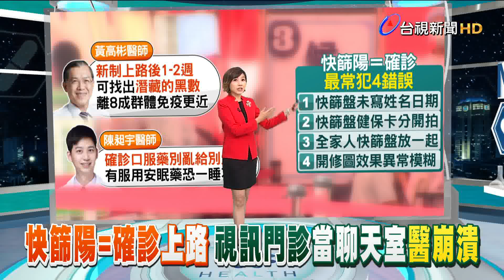視訊門診亂象多! 醫遇病患突喊要化妝更衣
快篩陽經醫師判定視同確診，今天正式上路，快篩站轉型看診拿藥，流程看來順暢，但基層診所視訊看診，狀況卻不少。有醫師崩潰說，有有人直到要視訊了，才突然喊要化妝或換衣服，讓醫生苦等，還有不符合吃口服抗病毒藥物的確診者，要求開藥，都增加問診時間。有醫生提醒大家視訊看診最常出現的四個錯誤: 快篩盤沒有寫好姓名日期，快篩盤跟建保卡分開拍，還有全家快篩盤全放在一起醫生看得霧煞煞，以極開修圖效果反而看不清楚，請民眾避免這些NG行為!